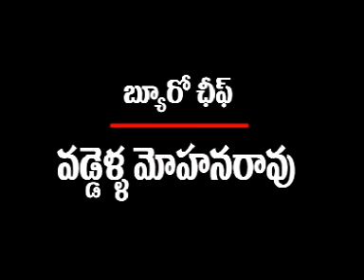asnnews channel 30-4-18-news